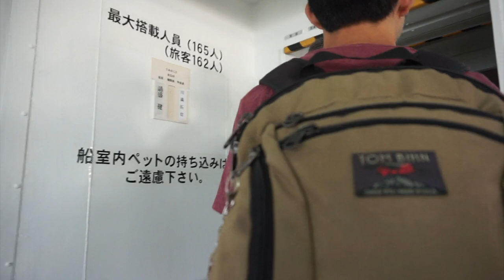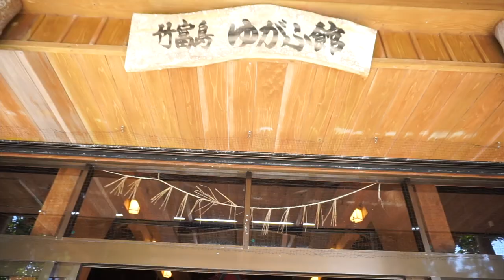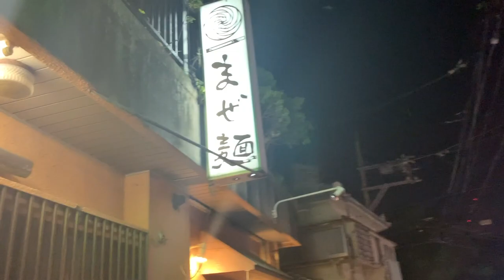Ishigaki Day two - Visit to Taketomi Taketomi Island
Today we checked out of our hotel at the Art Hotel Ishigakijima. We went to the port to board a ferry to Taketomi Island (15 minutes) First we did a glass-bottom boat. Then headded over to the Hoshizuna Beach where there is star-shaped sand. Next we took a bus to ride the ox cart that took us around the small town and last we went to Kihouin Museum. We headed over to the port again and then flew back to Naha back to our hotel.